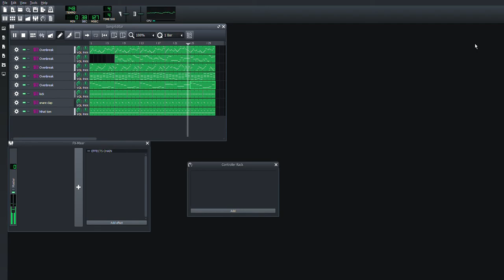Cookie run Fan music- Shores of Starlight